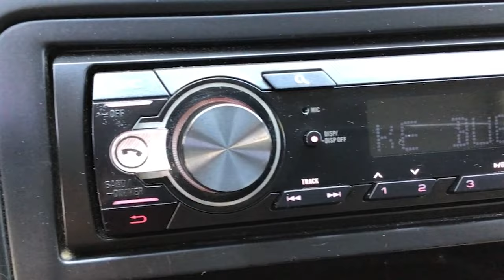Volkswagen / Vento / 2017 - 13450